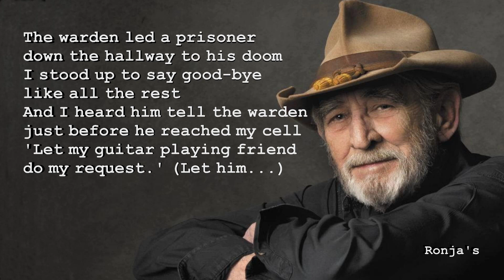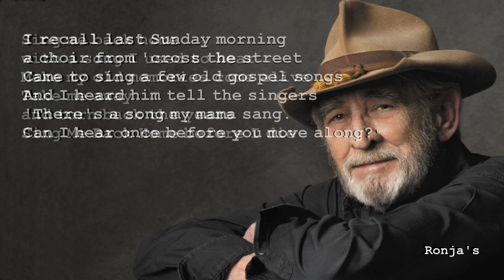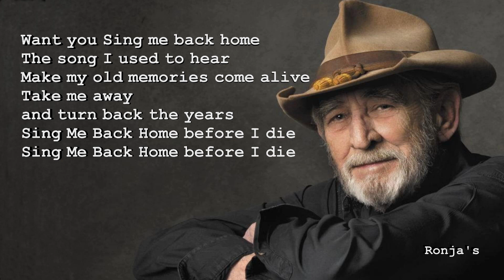Don Williams ~ "Sing Me Back Home"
From Don Williams  2014 Album Reflections
Backing Vocals – Chris Stapleton, Morgane Hayes Stapleton*
Written-By – Merle Haggard
Label: Sugar Hill Records

Acoustic Guitar, Bass [Tic Tac], Electric Guitar – Billy Sanford
Acoustic Guitar, Mandolin – Mike Noble*
Drums, Percussion – John Gardner
Electric Bass, Electric Upright Bass – Matt McKenzie
Electric Guitar, Acoustic Guitar – JT Corenflos
Harmonica [Additional] – Mickey Rafael*
Management – Robert Pratt, Royal Chimes, Inc.
Mandolin [Additional] – Sonya Isaacs
Mastered By – Robert Hadley
Mixed By – Garth Fundis, Gordon Hammond
Percussion [Additional] – Kenny Malone
Piano, Electric Piano, Organ, Synth [Pads] – Chris Nole
Producer – Don Williams (2), Garth Fundis
Recorded By – Gordon Hammond
Recorded By [Assistant] – Zach DeWall*
Steel Guitar, Dobro, Mandolin – Russ Pahl

Donald Ray Williams (May 27, 1939 – September 8, 2017)  was an American country singer, songwriter, and 2010 inductee to the Country Music Hall of Fame. He began his solo career in 1971, singing popular ballads and amassing 17 number one country hits. His straightforward yet smooth bass-baritone voice, soft tones, and imposing build earned him the nickname "The Gentle Giant". In 1975, Williams starred in a movie with Burt Reynolds and Jerry Reed called W.W. and the Dixie Dancekings.